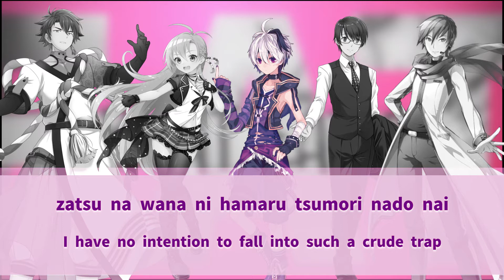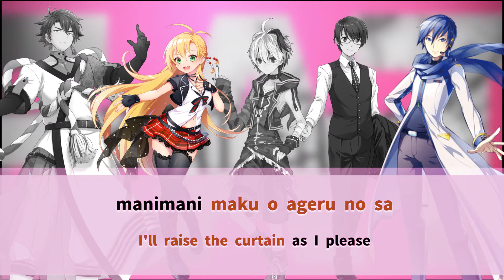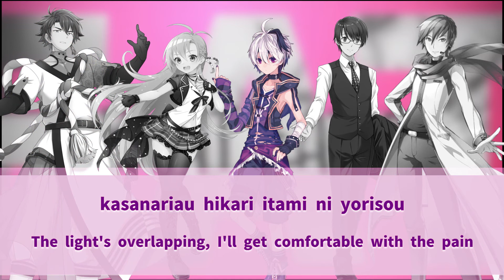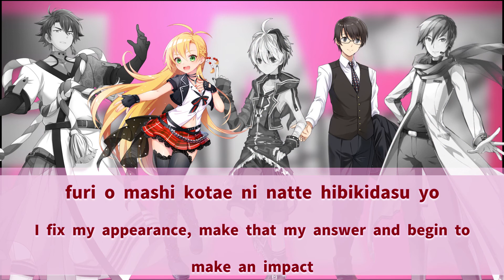【3 VOCALOID + 2 SynthVカバー】 Beat Eater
Made this cover back in August of last year right after buying flower but never posted it. The line distribution is based on the project sekai cover version so that's why it's a little wonky. they rly tried to make it as much of a Kohane song as possible! Also flower is in Kohane's spot and Maki is in An's spot here since I thought it would be funny. Tried to make one of those color coded lyric videos and it was annoying but not as tedious as I thought. so maybe this will happen again. this is also before I knew how to use synthv so there's almost no tuning. god bless summer so I have free time to make these silly little videos (❤ ω ❤)
And kiyoteru/maki makes for such a good duet?? why have I never hear anyone else use them together
Mixing by Star Palace
Art used is official
Vocals: V4 flower, Kiyoteru V4 natural, Kaito V3 Straight, Genbu (Lite), Tsurumaki Maki AI JPN (Lite)